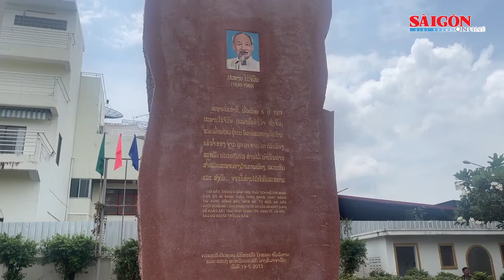TPHCM và tỉnh Savannakhet ký kết Bản ghi nhớ hợp tác giai đoạn 2022-2025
Ngày 27-5, đoàn lãnh đạo cấp cao TPHCM do đồng chí Nguyễn Văn Nên, Ủy viên Bộ Chính trị, Bí thư Thành ủy TPHCM làm trưởng đoàn đã có buổi hội đàm với Bí thư Tỉnh ủy, Tỉnh trưởng Savannakhet Santiphap Phomvihane (Cộng hòa Dân chủ nhân dân Lào). Tại đây, TPHCM và tỉnh Savannakhet ký kết Bản ghi nhớ hợp tác giai đoạn 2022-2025.